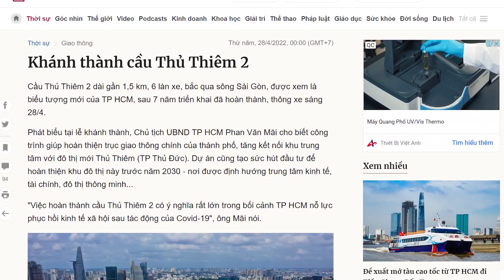PHÁT TRIỂN HẠ TẦNG GIAO THÔNG ĐÔ THỊ | ĐI AN TOÀN VỀ HẠNH PHÚC | VIVU TV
Đi an toàn về hạnh phúc phát sóng 14h00 thứ 4 hàng tuần trên HTV 7 và 18h00 hàng tuần trên kênh youtube VIVU TV